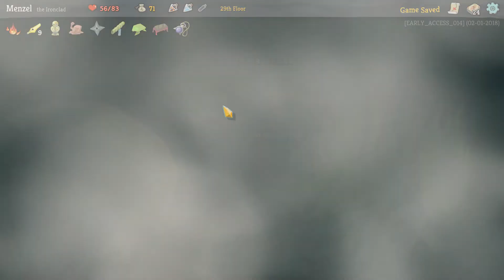Slay The Spire! Attempt #2